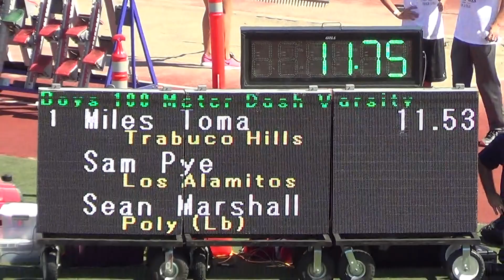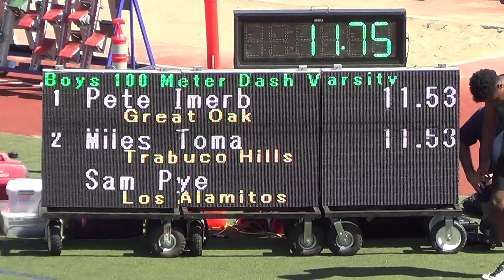A Sparks & S Pye - VarB 100m at Trabuco 2-27-16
Varsity Boys 100m Heat 2 at Trabuco Round Up 2-27-16
Lane 1:  Sam Pye, LAHS Class '16; Time = :12.32
Lane 6:  Adhre Sparks, LAHS Class '17; Time = :11.87